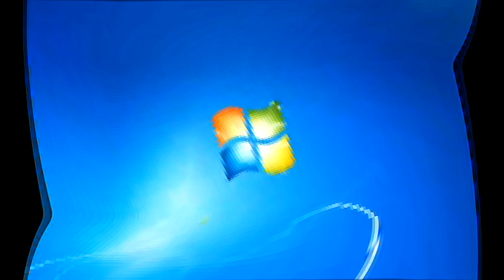Windows 7 Startup Logon NOW MY VIDEO Effects in K Major